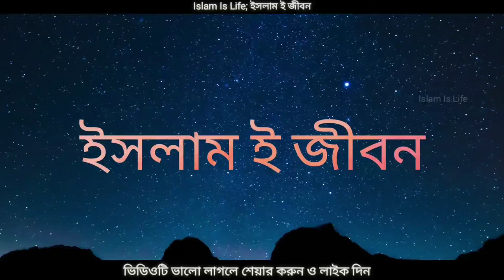কিয়ামতের_লক্ষণ গুলো মিলিয়ে নিন!!! কিয়ামত_কত_কাছে_দেখুন! আব্দুর_রাজ্জাক_বিন_ইউসুফ।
kiyamat